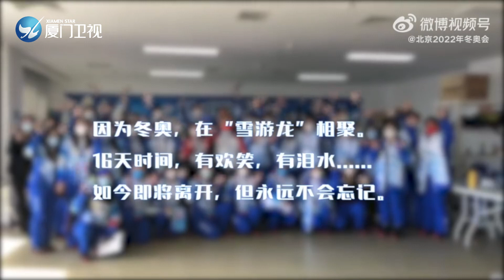【北京冬奧會】在「雪游龍」的最後一天 工作人員們一一告別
20日晚，北京2022年冬奧會圓滿閉幕。因為冬奧，大家在在北京國家雪車雪橇中心“雪遊龍”相聚，16天時間，有歡笑，有淚水，有收穫，也有遺憾. 終究會離開，但永遠不會忘記這冬奧時光。